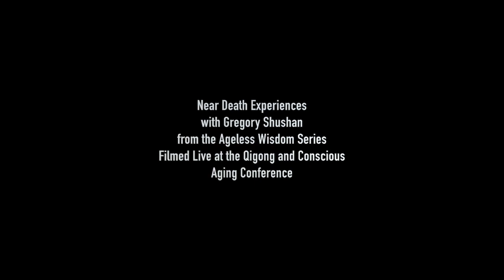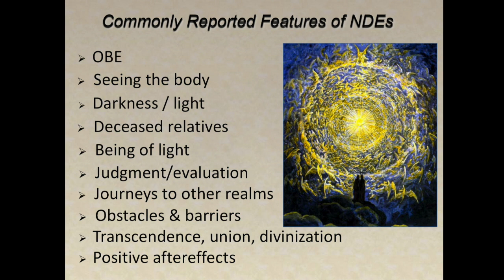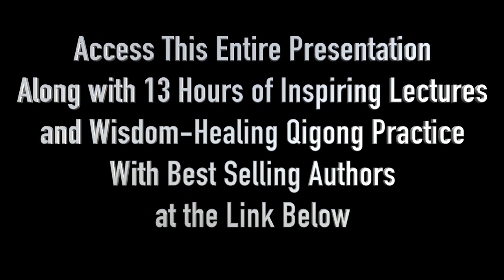Near Death Experiences with Dr. Gregory Shushan